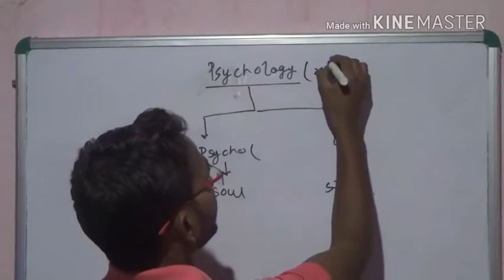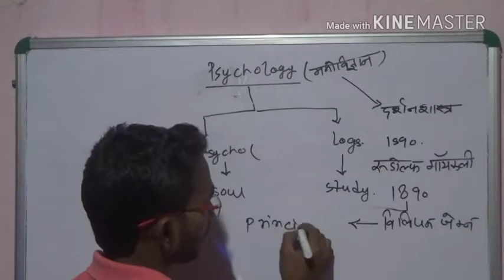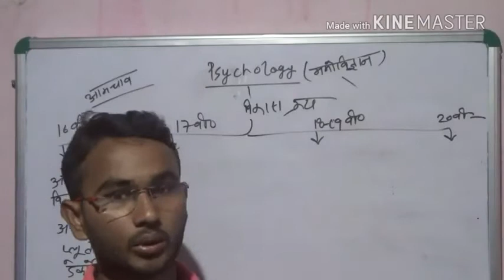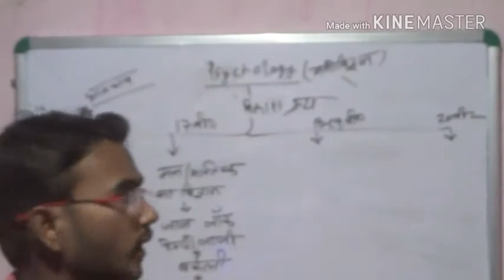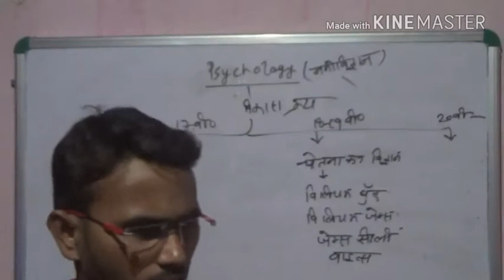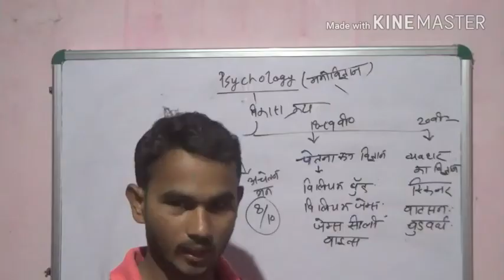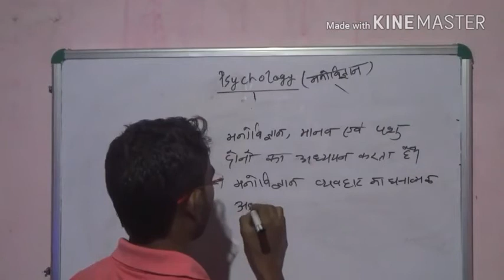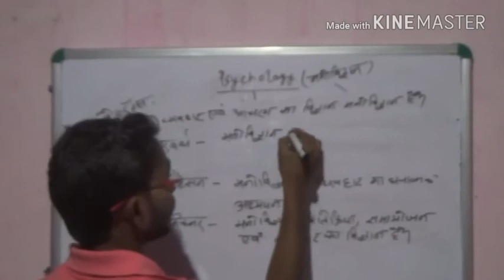psychology with Anjani sir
Guys aaj hum apke liye psychology se Related topics apke liye lekar aaye h ese bahut sare topics apKo humare channels pr milenge weekly to weekly